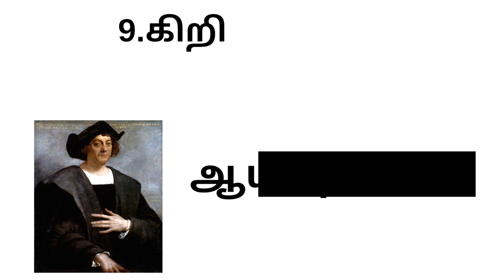வரலாற்றில் மிகவும் செல்வாக்கு மிக்க நபர்களின் தரவரிசை the 100 book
இந்த கவர்ச்சிகரமான YouTube வீடியோவில் உலகின் மிகவும் செல்வாக்கு மிக்க முதல் 10 நபர்களை ஆராயுங்கள். சமூகம் மற்றும் வரலாற்றில் குறிப்பிடத்தக்க தாக்கத்தை ஏற்படுத்திய குறிப்பிடத்தக்க நபர்களைப் பற்றி அறிக. Top10 செல்வாக்கு மிக்கவர்கள்